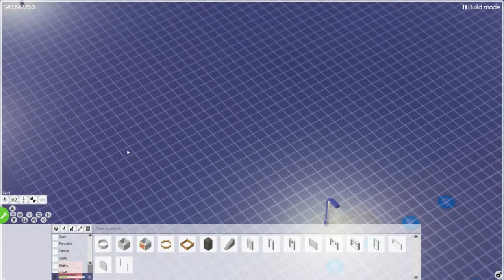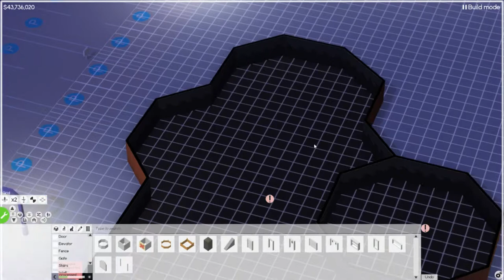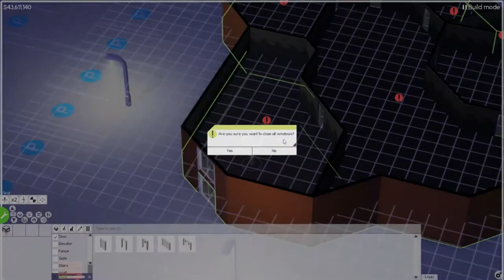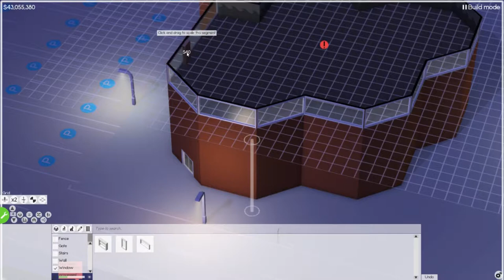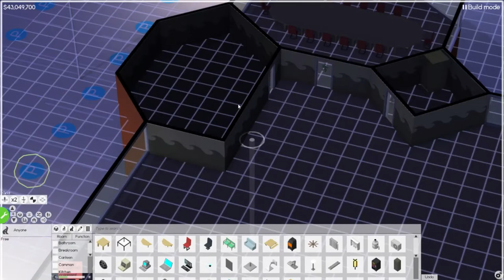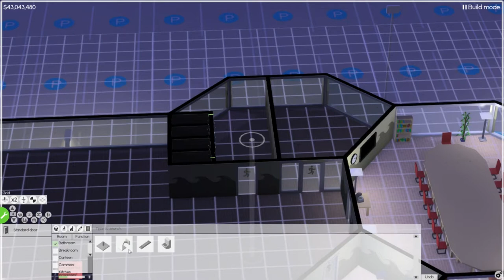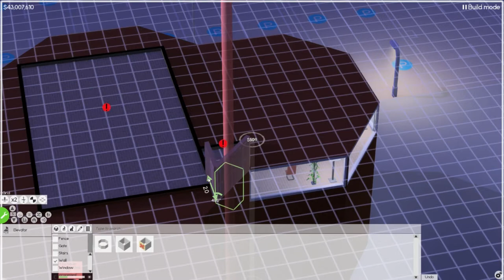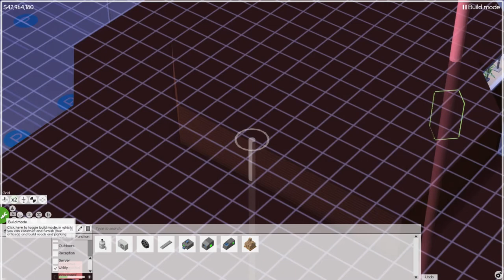The Honeycomb! Let's Play Software Inc alpha 9.8.1 Episode 20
Software Inc had some MAJOR updates. Reason enough to try it once again!

If you want to see more Software Inc click on the playlist button, and go check out my buddy Midgeman's channel! He has a great playthrough as well!